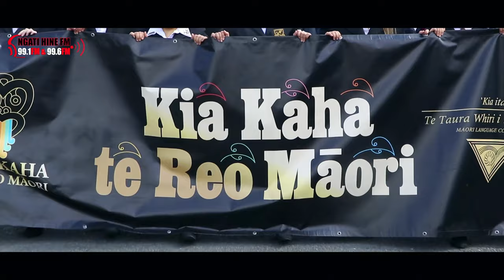kaiora | Te Kapehu Whetu Paenuku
Mauri ora e mara mā honohono mai ki te hōtaka o Kai Ora mo nga korero hāngai ana ki te kaupapa "Whakatairangatia te reo"